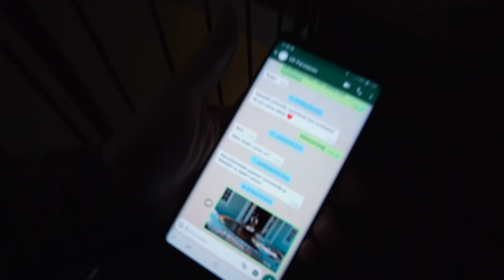HP's PLASTIC SURGERY?!!